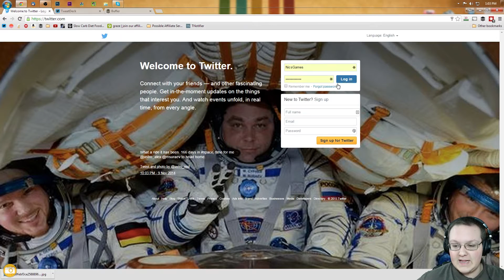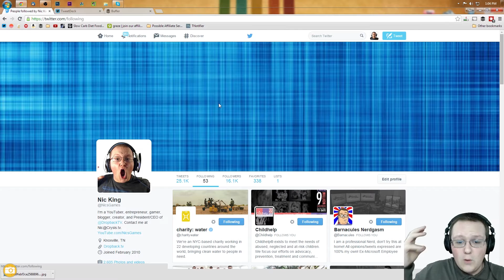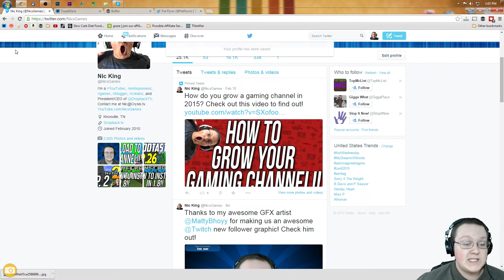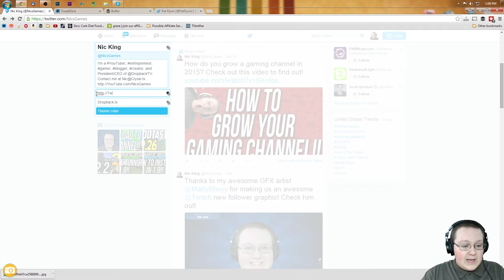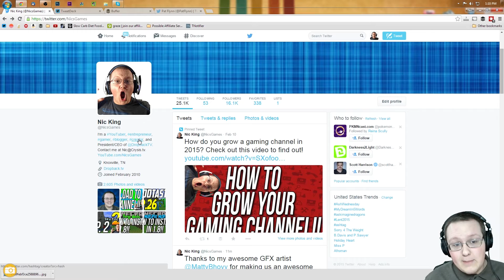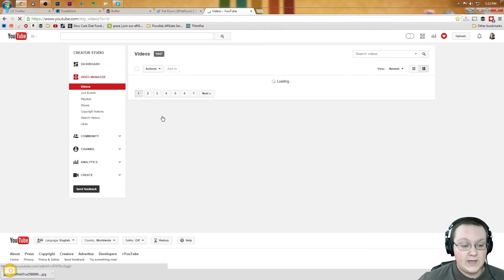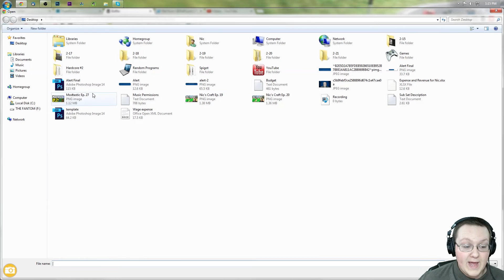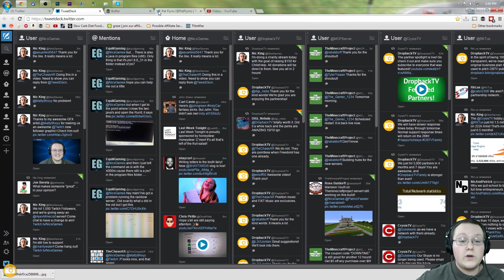How To Build A Twitter Audience To Grow On YouTube!!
It's social media time, and in this video, I show you how to build an audience on Twitter from the ground up using hashtags, following people, and other tips as well as how to automate Twitter and make it so you can see a lot more all at once. I hope you enjoy this video.

DropbackTV Perks:

- 60% Revenue Share
- No Lock-In Forever
- 24/7 Email Support
- Possibility of being Featured Partner
- Access to Weekly In-House Content
- No Payout Threshold
- Access to Thousands of Songs in Exclusive Partner Library
- 100% Channel Ownership
- Designer Matchmaking Services
- No Tax Withholding

- 70% Rev. Share
- No Lock-In Contract
- Channel Reviewed by DropbackTV Staff
- SEO Assistance (Per Request)

- 80% Rev. Share
- No Lock-In Contract
- 24/7 Skype Support
- Direct Contact via Skype w/ DropbackTV Executives

- 90% Rev. Share
- No Lock-In Contract
- Access to Exclusive Brand Deals for DropbackTV Partners
- Social Media Assistance through HootSuite/BufferApp Premium

- 95% Rev. Contract
- No Lock-In Forever
- Complimentary Website to Display Content & Merchandise
- Access To Exclusive DropbackTV Gear, Promotions, ect.
- Ability to Access Production Assistance Directly From DBTV